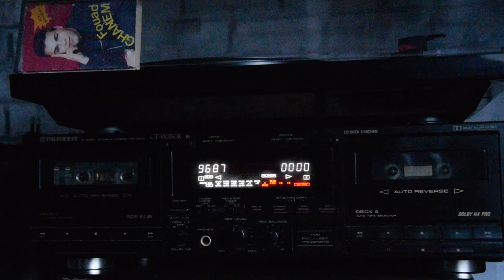Fouad Ghanem "Noudhi T'Haouli"